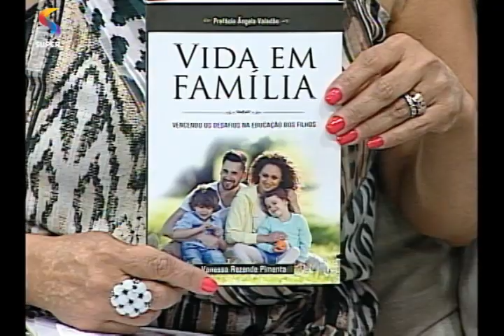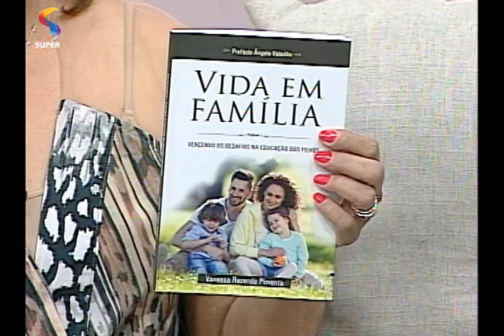SEMPRE FELIZ – Existe "jeito certo" de educar os filhos?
Entrevista com a psicopedagoga Vanessa Rezende e a pastora Carla Aguiar no programa SEMPRE FELIZ, da REDE SUPER.

Exibição: 15/⁠04/⁠16